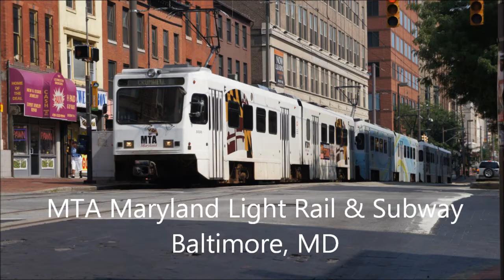Ridin' the rails in Baltimore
This video features the subway and light rail lines in Baltimore, MD.